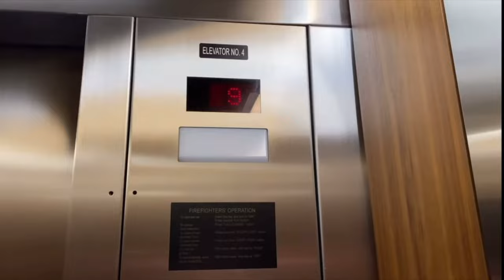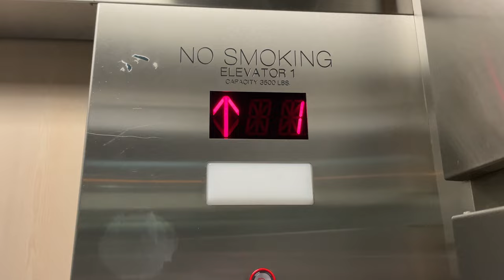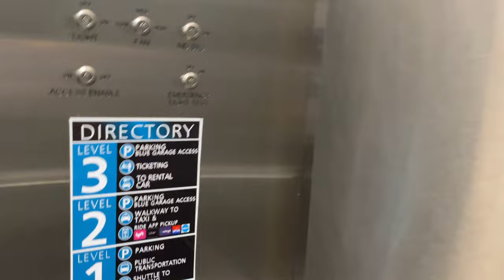Dover Hydraulic Elevators @ Austin Bergstrom International Airport Parking Garage, Austin, TX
Had to pick up my mother from the airport last night, since her flight had not landed yet, I decided to take the time to film these elevators

Tech Specs:
Brand: Dover (Original), Schindler (Current)
Installed: 1999
Modernized: 2017
Fixtures: Dover Traditional VR (Original), Innovation Bruiser (Current)

Video Facts:
Camera: iPhone 12
Date of Recording: November 19, 2022